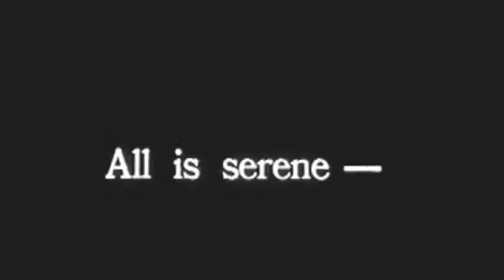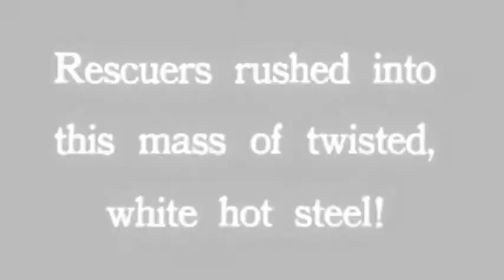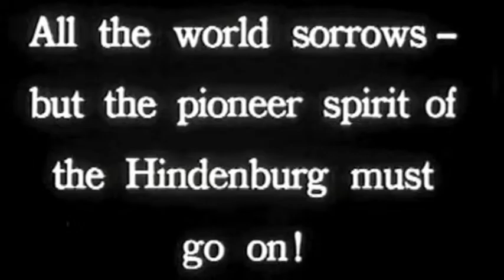Airships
by Gareth Shute.